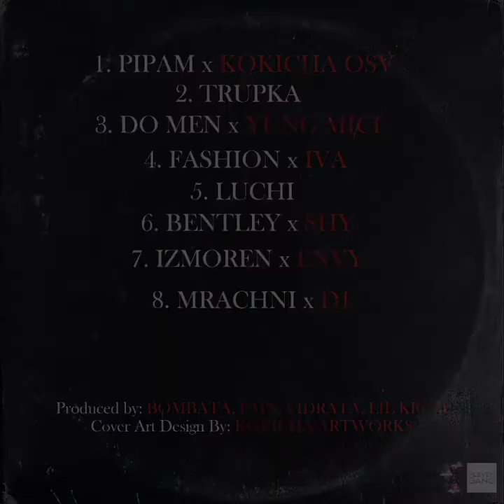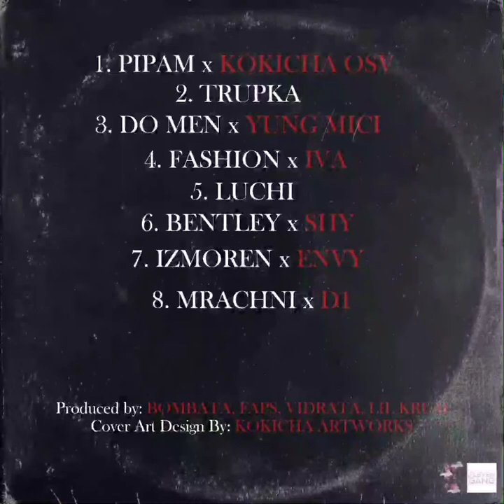FAMINO X ENVY - IZMOREN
Lyrics - FaMino & Envy
Instrumental - vanzz
Masterin & Mixing - FaMino
Artwork - Kokicha Artworks